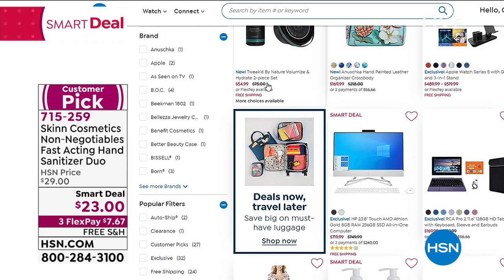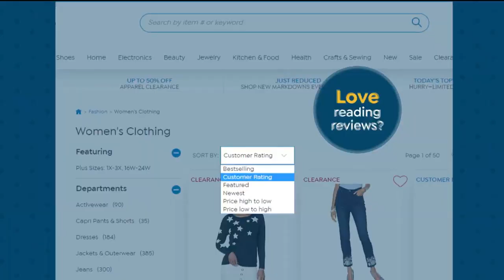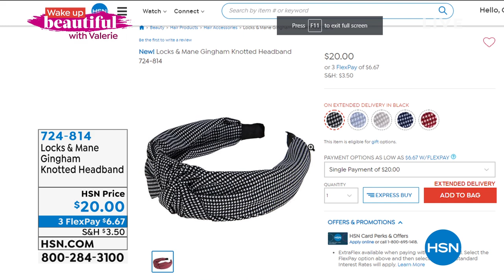HSN | Wake Up Beautiful with Valerie 06.24.2020 - 07 AM